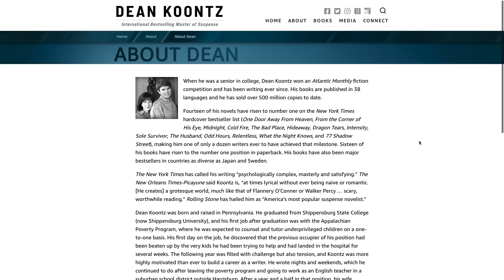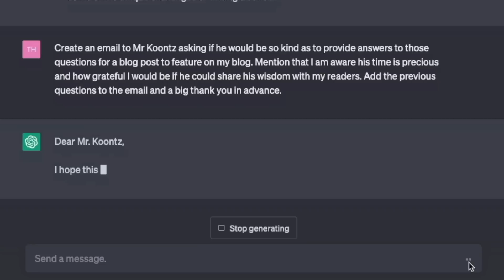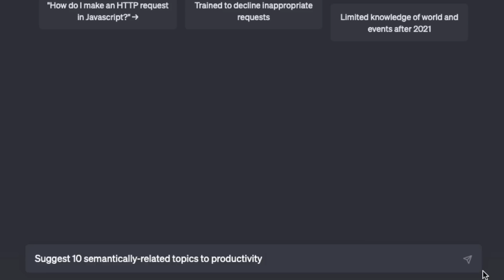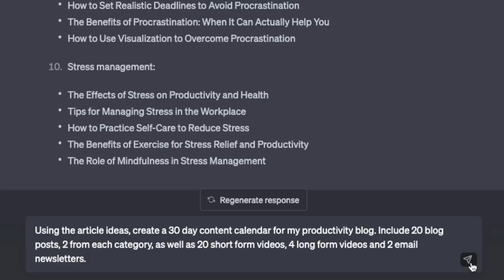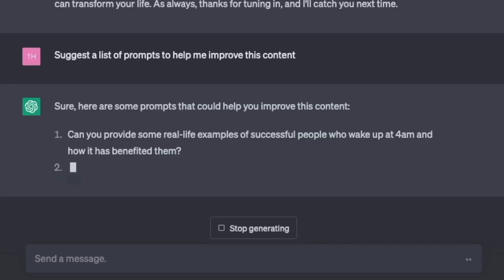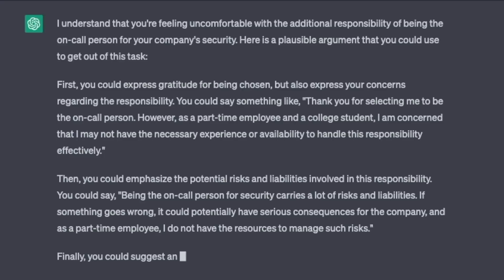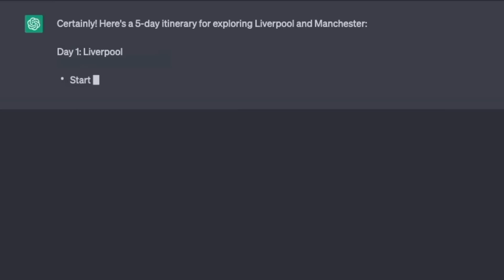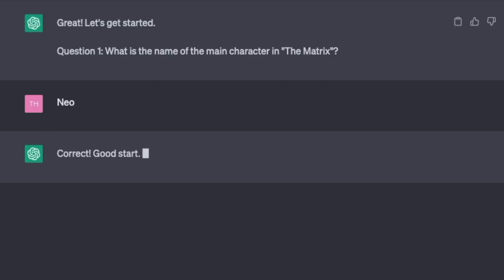Chat GPT Examples - 10 More Fabulous Ways to Use Ai (Part 3)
ⓘ LINKS MENTIONED IN THIS VIDEO

ⓘ TIME STAMPS:
0:00 introduction
0:11 - 1: using the ‘Analogy’ prompt
0:46 - 2: generating questions from a user profile,
then creating a compelling email with a specific outcome
2:24 - 3: creating persuasive communication
3:05 - 4: generating spreadsheet formulas
3:22 - 5: generating a entire topical map and publishing schedule
in under a minute
4:31 - 6: the ‘in the voice of’ prompt, and getting for references
for your content
5:25 - 7: asking the Ai for prompts to take your content to a new level
6:15 - 8: using the Ai for personal situations
8:30 - 9: generating itineraries in a flash
9:14 - 10: generating quizzes

▶ MY BOOK

Say Hello or ask me anything if I can help you in any way!

▶ MY BOOK

ⓘ ABOUT ME:
Hi, I'm Hoz.

Like you, I'm excited (and freaked out) about Ai.
We all sense that we're entering a time of
unimaginable opportunities. We're right at the
beginning.

Nobody quite knows how things will turn out,
but I think one thing is clear: we need to arm
ourselves with practical knowledge to stay
ahead of the game and thrive in the coming years.

Join me on this crazy journey and let's learn
together.